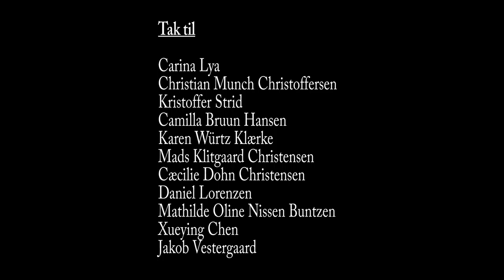Signe L Olsen FilmSES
Askov Højskole Forår 16'
Titel: S.E.S